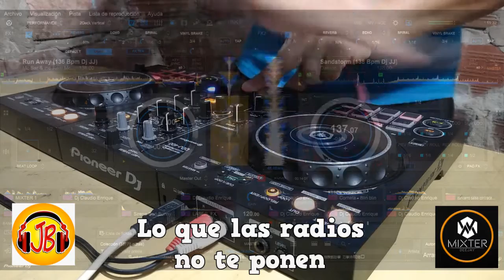Mix Techno -(EuroDAnce) - ºMixter DJ - 2021º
Instagran: Wellington_Mixter